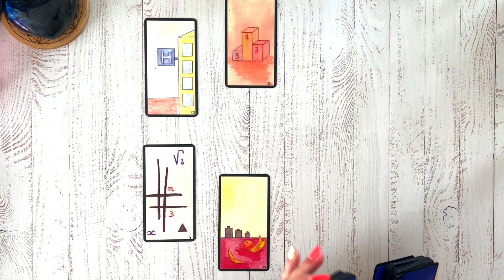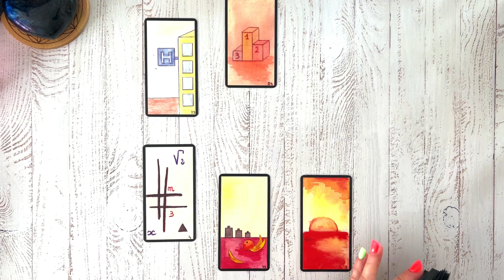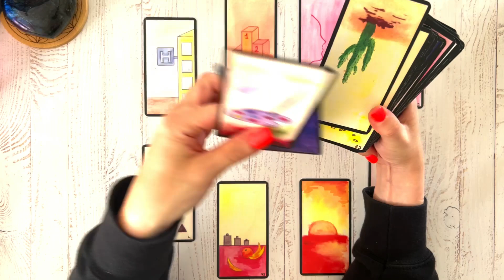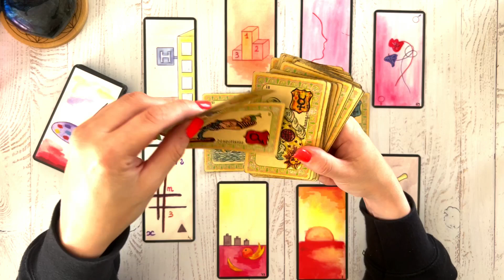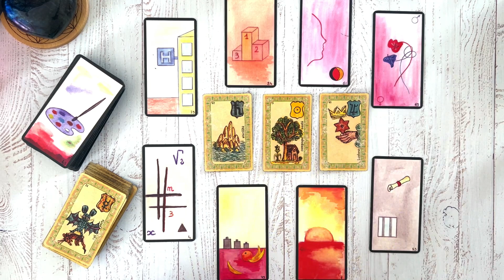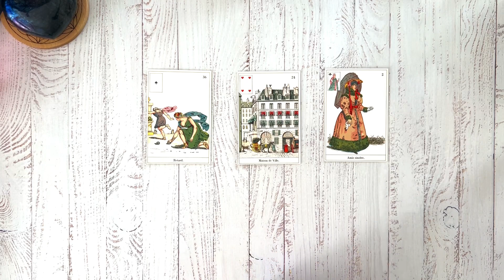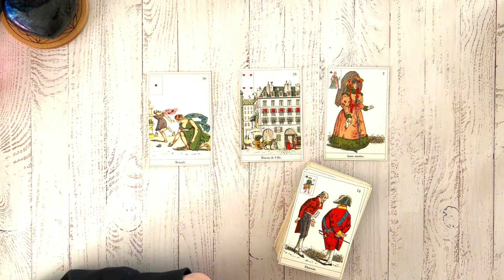Tirage du jour🍀Mardi 28 juin🍀Des projets qui se concrétisent, attention à cette jalousie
Hello, Hello 🍀🔮🍀

_____________________________TITRE🔮_______________________________

__________________________🍀ORACLES / TAROTS🍀___________________

ORACLES :

Oracle La sybille des salons

Oracle belline 👇🏻

_______________________💎INFORMATIONS💎_____________________________

____________________________☎️CONTACT☎️__________________________

Jessica 🌻🍀🌻